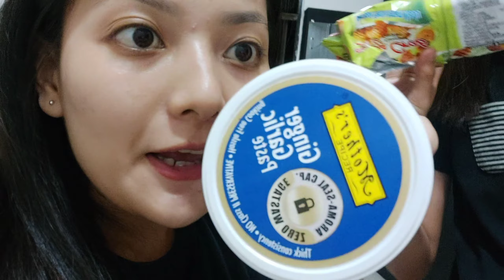Don't choose the wrong Mystery Plate | SIBLINGS challenged | Fki